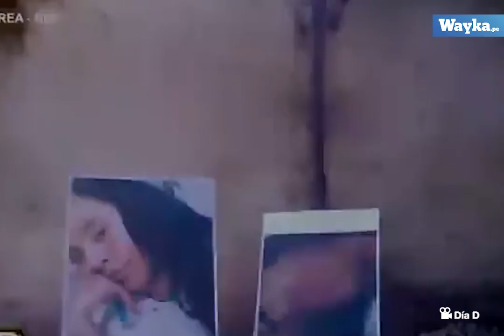Suspenden dos veces interrogatorio de efectivo que reveló una red de trata dentro de la Policía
URGENTE 🚨 | La Fiscalía pospuso dos veces el interrogatorio al exsuboficial Paco Mamani, sospechoso del feminicidio de Judith Machaca. Esto impide conocer cómo operó
una presunta red de trata dentro de la propia Policía de Tacna.